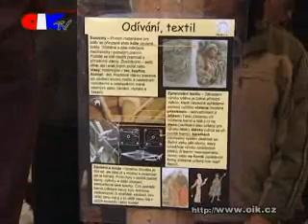OIK TV - Den otevřených bran 2008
OIK.cz - ČESKÁ TŘEBOVÁ - V údolí Křivolického potoka vznikla osada jako experimentální archeologické centrum, které nyní otevřelo své brány veřejnosti. Tato osada se nachází v lese v blízkosti České Třebové směrem k vesničce Kozlov. Zájemci mají několik možností, kudy se tam dostat. My jsme zaparkovali u restaurace na Horách a napojili jsme se na zelenou turistickou značku. Osada Křivolík otevřela brány